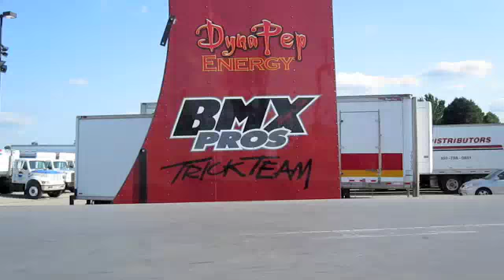Trevor Meyer with the BMX Pros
The Ohio State Fair grounds